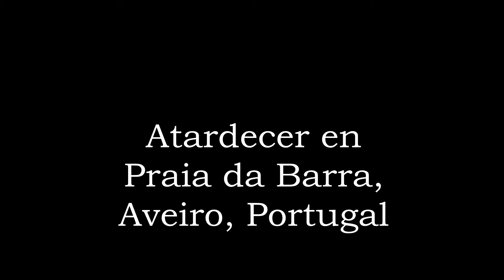Timelapse - Sunset @ Praia da Barra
A timelapse of the sunset in Praia da Barra, Aveiro, Portugal. Really sorry about the movements of the camera, this is a non professional video, i just had the idea in that moment and i did it. I promise the next timeapses will be professional made ;-)